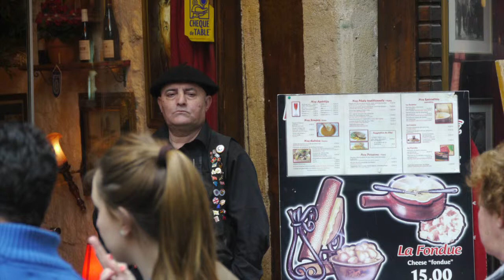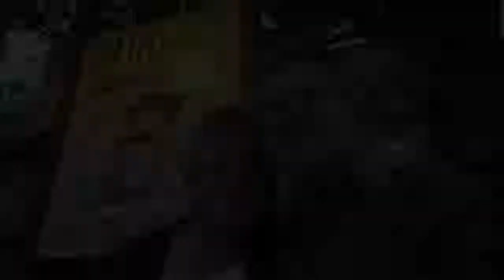Paris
Our last stop was back to Paris for two nights. We stayed in the 6th arrondissement off Blvd. St. Germaine and our only item to do was to see St. Chapelle and the Consiergerie. The rest was strictly about hanging out and wondering -- our favorite pastime in Paris. As it turns out, they have almost completed the renovation of the glass panels in St. Chapelle -- on one photo you can see the difference in the old glass on the left and the cleaned glass on the right. As you can see from the final set of photos, we mainly enjoyed hanging out in the city. A great way to end a great vacation. And this time, we didn't miss our flight home!